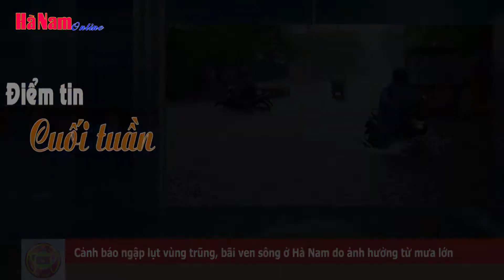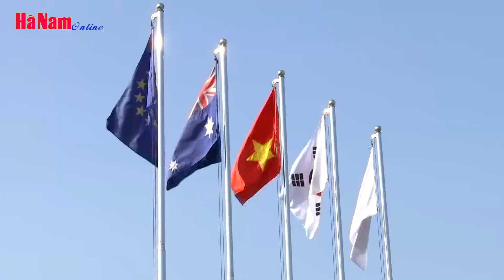Điểm tin nổi bật trong tỉnh tuần từ ngày 4-10/9